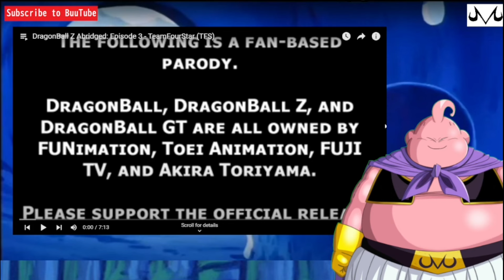Buu React | Dragon Ball Z Abridged Episode 3 | MAHOGANY!!!!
Hi Buu Beans!

Buu going on Vacation!  While Buu gone, streams will be difficult or impossible.  Instead, watch some pre recorded videos from Buu!  See you soon Buu Beans!

and get your BuuTube merch!

Buu’s photos made by Maxiuchiha22 on Deviant art.

Majin Buu or any other Dragon Ball character or property belonging to Funimation, Toei Animation, Fuji TV or Akira Toriyama. Please support official release. If you believe material have been used in unauthorized manner, please contact Buu.

Welcome to BuuTube! See you in next video.